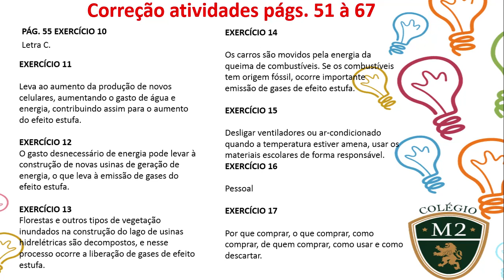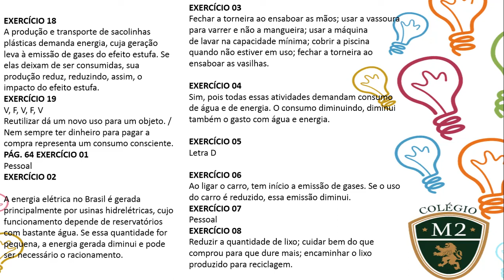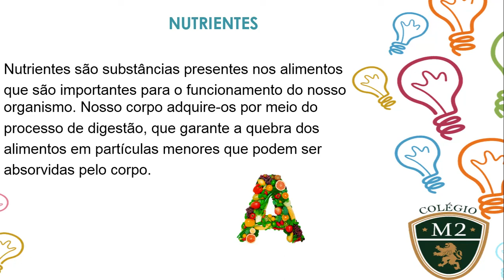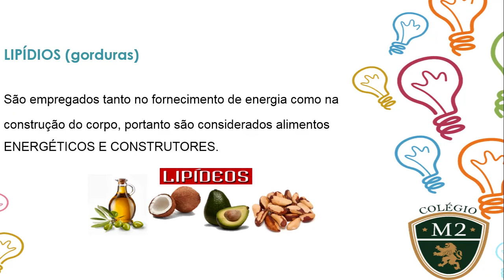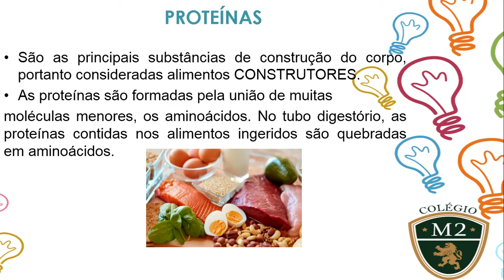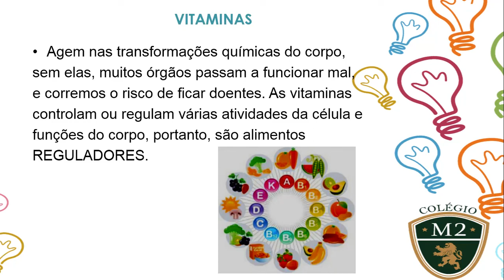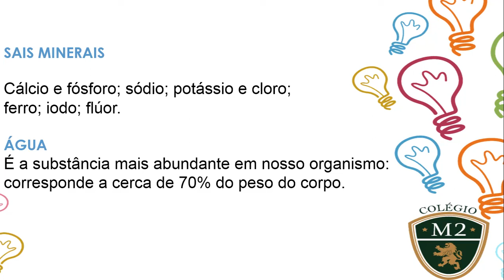5° ANO - CIÊNCIAS - VA04